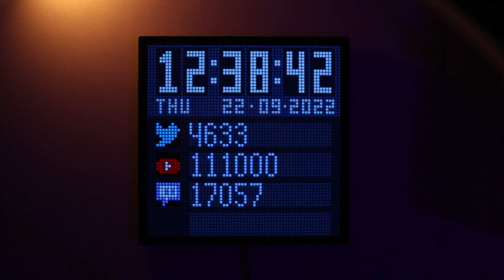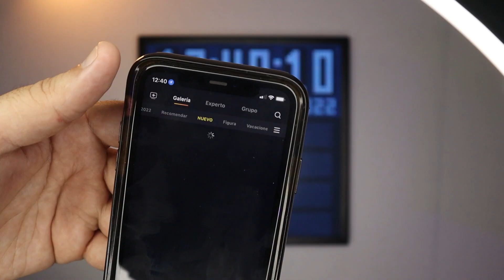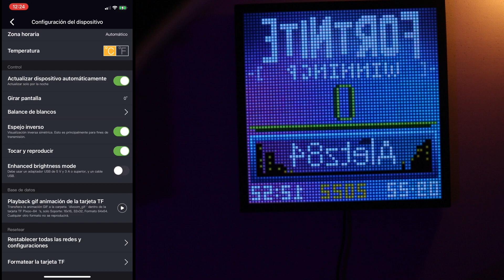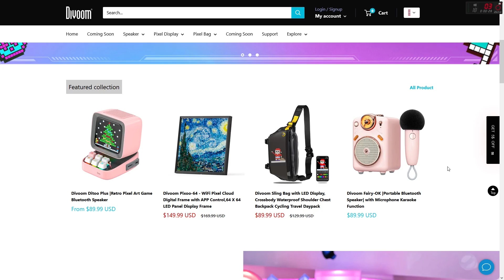Lo mejor para Decorar tu Setup | Divoom Pixoo 64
Te presento el cuadro de pixelart Pixoo 64 de Divoom para decorar tu setup y darle un toque personalizado

00:00 Intro
00:38 Para que Sirve?
01:24 Unboxing
02:04 Seguimiento
02:32 Configuración
02:49 Diferentes Modos
03:10 Galeria de usuarios
03:54 Usalo para tus Streams
04:34 Información Divoom

Puedes apoyar el canal comprando en Amazon con mi enlace: